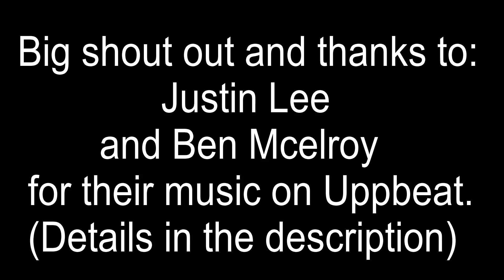Super Satisfying: Untangling Newton's Cradle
When my son tangled the Newton's Cradle, I came to the rescue!